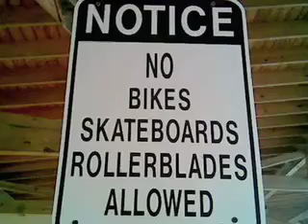BHS Skateboarding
skateboarding at BHS